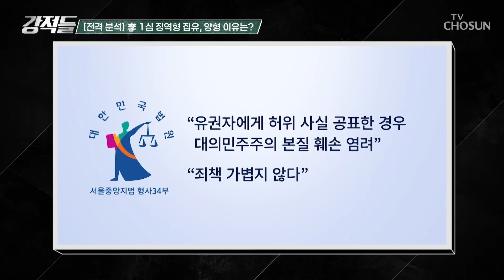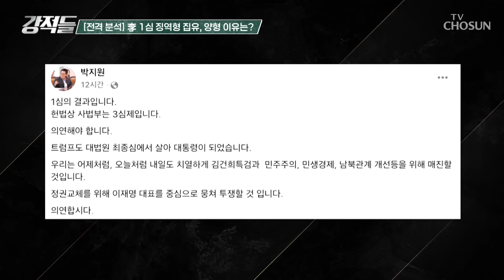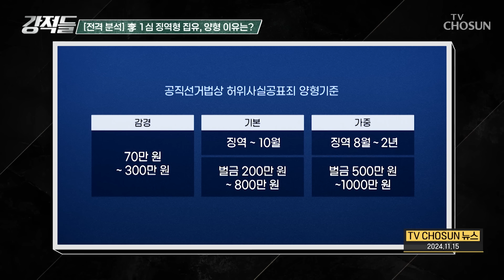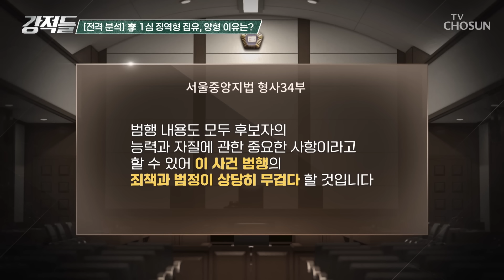1심에서 징역 1년 집행유예 2년을 선고받은 이재명 TV CHOSUN 241116 방송 | [강적들] 562회 | TV조선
판결을 앞두고 심리적 압박으로 의원직 유지하는 유죄 판결 예상